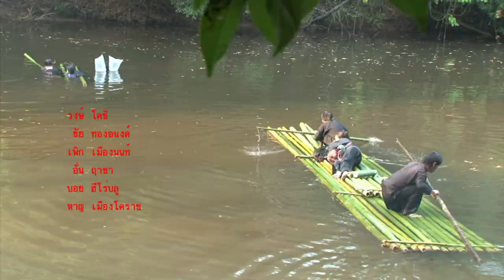Jao Fa 1975 Song